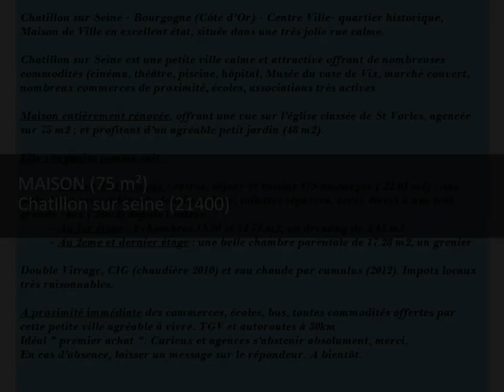Immobilier 100% entre particuliers - Achat et Vente Maison-Villa F4 CHATILLON SUR SEINE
Centre-ville quartier historique, maison de ville entièrement rénovée avec agréable petit jardin fermé. Chauffage central gaz, 3 chambres, cave, dressing, cuisine américaine, salle d'eau avec cabine de douche balnéeo, wc séparé. Contact Direct Propriétaire : 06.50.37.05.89 Lien vers l'annonce sur notre